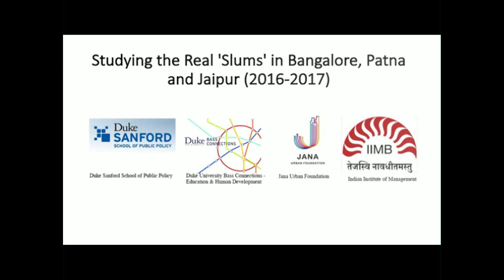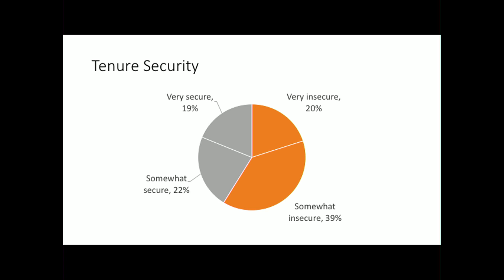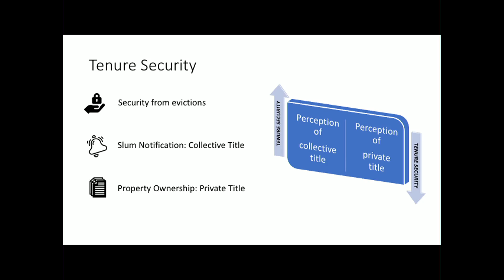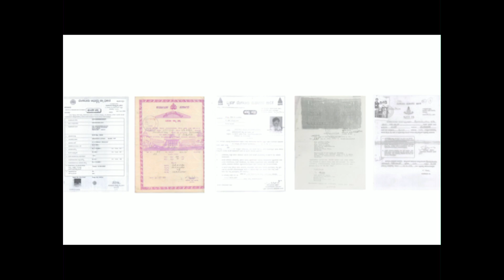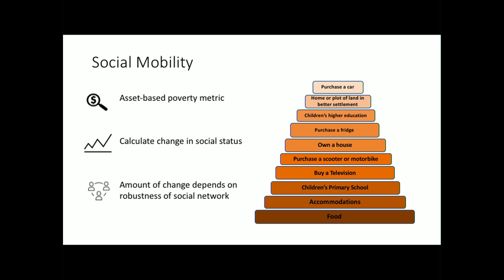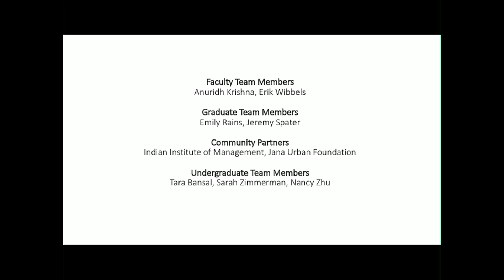Studying the Real "Slums" in Bangalore, Patna and Jaipur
Duke University students Sarah Zimmermann and Nancy Zhu present a talk on their Bass Connections project at the EHDx Talks on April 19. 2017.